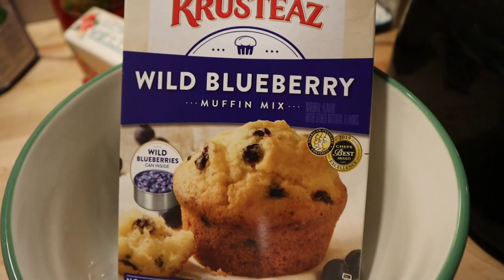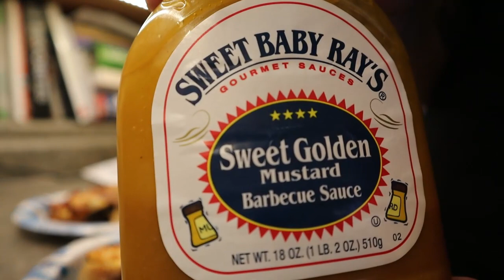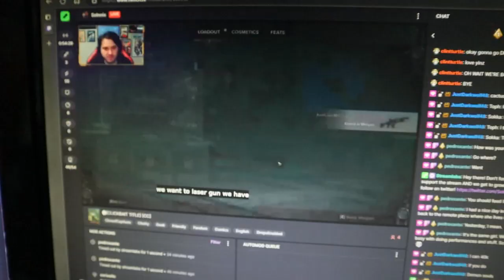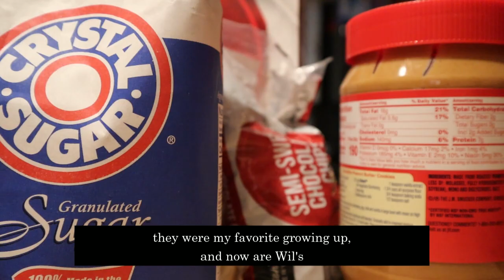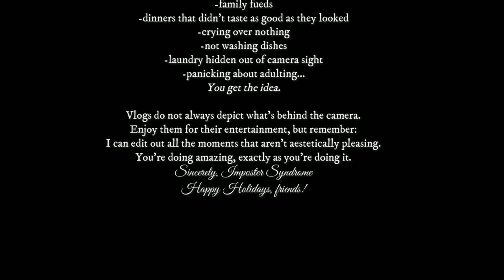VLOGMAS DAY 11 2022 by Simply Serving; silent vlog